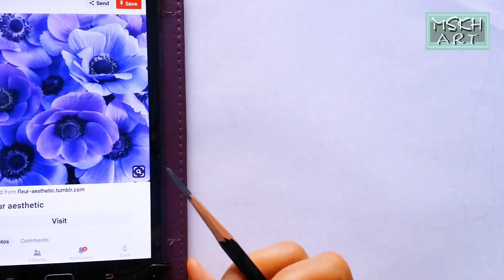(RicePaper&Watercolour)Painting Anemone/Watercolor on rice paper/Step by Step /한지수채//MSKH ART/수묵일러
Hi. This is MiSun in MSKH ART.
For this video I am painting flowers with watercolor on rice paper. Some call Korean paper/Sumi paper/Xuan Paper/ Rice Paper. I like the feeling of how the paper absorbs the water and lets colors blend itself.  I didn’t use special paint. I used watercolor paint to play with it. (not in a traditional way)
Enjoy the process of the paint and water soaking into the paper with a beautiful flow of flowers.

If you have questions, requests or comments you can leave them below.
이 영상에서는 일반 수채 물감과 한지를 이용해서 꽃을 그려봤습니다.
한지에 물 스며드는 느낌이 너무 좋아서 수채화의 맑은 느낌을 접목시켜서 만들어봤어요. 전통 동양화방식은 아닙니다.